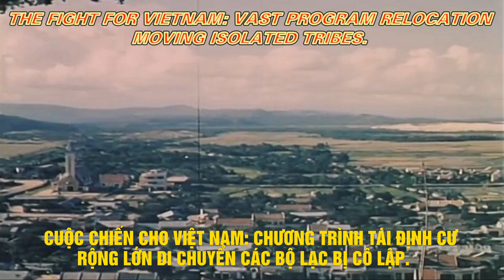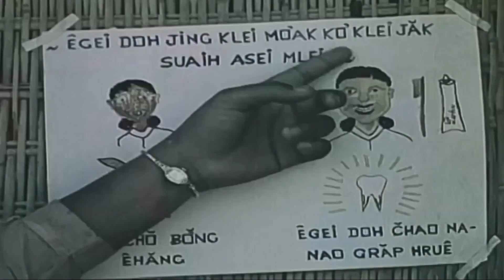The Fight For Vietnam: Vast Program Relocation Moving Isolated Tribes.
The Fight For Vietnam: Vast Program Relocation Moving Isolated Tribes – Cuộc Chiến Cho Việt Nam: Chương Trình Tái Định Cư Rộng Lớn Di Chuyển Các Bộ Lạc Bị Cô Lập.

VIỆT NAM CỘNG HÒA: NỀN ĐỆ NHẤT VIỆT NAM CỘNG HOÀ (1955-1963): QLVNCH & ĐỒNG MINH: The Fight For Vietnam: Vast Program Relocation Moving Isolated Tribes – Cuộc Chiến Cho Việt Nam: Chương Trình Tái Định Cư Rộng Lớn Di Chuyển Các Bộ Lạc Bị Cô Lập.

21:20 Miền Trung rộng gần 40 ngàn dặm vuông, dốc nhọn và núi non hiểm trở là khoảng 10 ngàn dặm vuông. Đất canh tác bằng phẳng của nó không gì quan trọng hơn Tây Nguyên mà Tướng Cộng Sản đã nói: Chiếm và kiểm soát Cao Nguyên là giải quyết toàn bộ vấn đề của Miền Nam Việt Nam. Đó là một vùng vốn là đối tượng của các cuộc tấn công dữ dội và không ngừng của Cộng Sản.

21:50 Ngày nay, tuy nhiên sự giúp đỡ của Mỹ trong việc lập kế hoạch phản công của Việt Nam. Và một chương trình chiến tranh tâm lý chuyên sâu để thu phục nông dân đã bắt đầu làm chậm đà tiến của Cộng Sản. Người Mỹ đang dạy cho cả binh lính và tình nguyện viên từ các làng về kỷ thuật tuần tra các khu rừng xung quanh, để  tiêu diệt du kích Việt Cộng trước khi chúng có thể tấn công.

22:25 Trong rừng Việt Nam, du kích không phụ thuộc hoàn toàn vào vũ khí buôn lậu hoặc đánh cắp bằng cách sử dụng vật liệu địa phương và các loại bẫy thô sơ, mà chúng có thể gây nguy hiểm đến tính mạng cho những du khách không cẩn thận. Các cố vấn Việt Nam và Hoa Kỳ đã khởi xướng một chương trình tái định cư rộng lớn. Di chuyển các bộ lạc bị cô lập được xây dựng và bảo vệ đặc biệt các làng chiến lược.

23:40 Các lập luận đủ mạnh… trước chủ nghĩa khủng bố Cộng Sản. Trong các làng chiến lược, nhà cửa được bao kín bởi chông tre. Và đồng ruộng canh tác dưới con mắt bảo vệ của đồng nghiệp có vũ trang. Những phương pháp như vậy ngăn cản Cộng Sản tấn công, và khiến việc xâm nhập trở nên vô cùng khó khăn. Những người mới đến này đang được huấn luyện bởi các nhóm quân sự và dân sự của Việt Nam và Hoa Kỳ, để vừa cai trị vừa  tự vệ. Khi tin đồn lan rộng, hàng ngàn người Miền Núi này đến. Họ tự nguyện đốt nhà cũ và mang theo gia súc và đồ dùng cá nhân. Vì Họ qua mệt mỏi với sự tống tiền của Việt Cộng.

24:35 Ngày nay, thậm chí một số du kích Việt Cộng xuất thân từ nông dân đào ngũ và trở về sau khi biết rằng nhà của Họ giờ đã được bảo đảm an toàn trước du kích khủng bố. Nhưng an ninh thôi chưa đủ, mà con người phải có cái gì đó để sống, mới mong có một cuộc sống tốt đẹp hơn. Nên các cố vấn Mỹ và các Đội Hành Động Dân Sự Việt Nam do Mỹ đào tạo cũng tham gia giảng dạy những vấn đề như: Vệ sinh, và chăm sóc y tế cơ bản.

25:20 Cho công tác tình báo, tai mắt của đồng bào Miền Núi là vô giá, khi các đội Mỹ Việt thu phục Họ để tích cực cộng tác với thế giới tự do. Tình hình của quân du kích Cộng Sản trở nên bấp bênh hơn bao giờ hết.